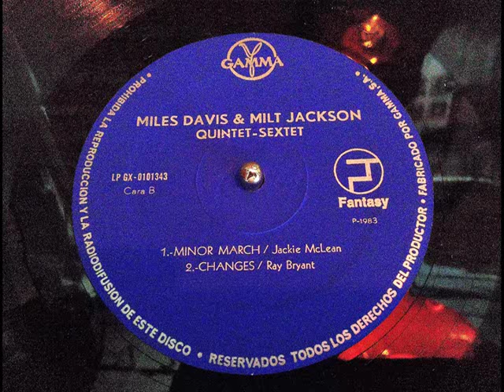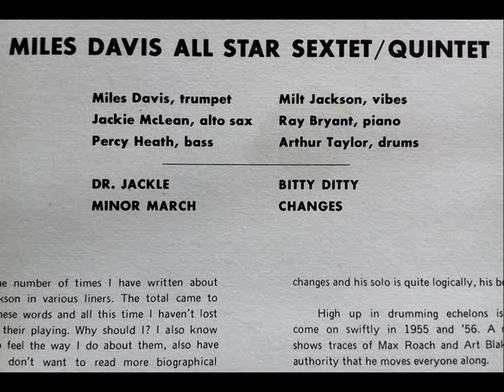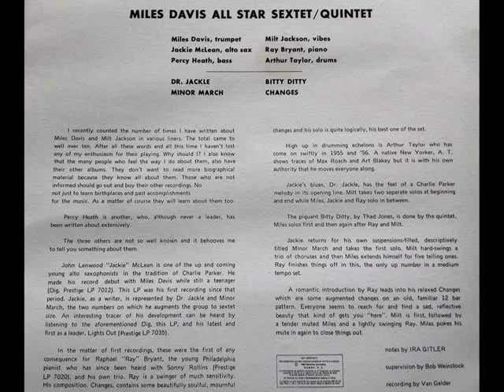Miles Davis and Milt Jackson, All Star Sextet /Quintet Full album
Miles Davis and Milt Jackson, All Star Sextet /Quintet. (Educational purpose only)
Personnel: Miles Davis, trumpet. Milt Jackson, vibes. Jackie McLean, alto sax. Ray Bryant, piano. Percy Heath, bass. Arthur Taylor, drums.

Side A:
Bitty Ditty
Changes

Side B:
Dr. Jackle
Minor March